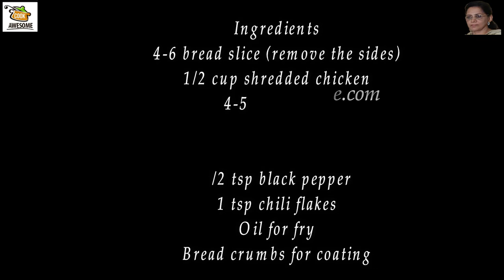Chicken Mayo Bread Balls | چکن بریڈ مایو بالز | Snack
Ingredients

4-6 bread slices (remove the sides)
1/2 cup shredded chicken
4-5 tbsp mayo
1/2 cup capsicum
1 tsp salt or as taste
1/2 tsp black pepper
1 tsp chili flakes

Preparation Method

In a bowl add chicken mayo capsicum
Salt & pepper & chili flakes
Mix well
Take a piece of bread dip it in water & press it well
Add the chicken mayo mixture & fold it
Give the shape of a ball
Coat it with bread crumbs
Heat oil & fry till light brown
Serve with chutney or Tomato sauce

Cookawesome, Cook Awesome, Cookawesome recipe, kids recipes,  Sooperchef, food fusion, easy recipes, homecooked, holiday, family meals, simply mama cooks, Chicken Mayo Bread Balls | Chicken Bread Balls | چکن بریڈ مایو بالز | Chicken Mayo Balls | Snack

Cook Awesome Website always tries to present the new concept by making a fusion of international Cuisine or Recipe with local tastes. Due to globalization, people want to know different kinds of food recipes. It is human nature that they always want to learn new things.

Cook Awesome is one of the best cooking learning places for young Girls and other people who want to acquire knowledge about food that we have gathered in one place.

You will get daily recipes and it is free.